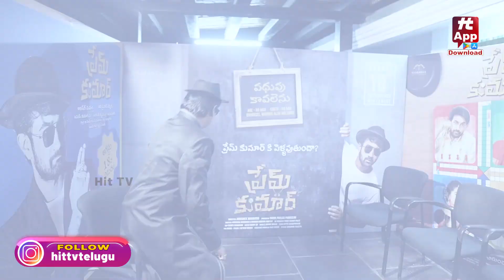Prem Kumar Movie Team Fun Interview With Suresh Kondeti | Santosh Sobhan | Rashi Singh